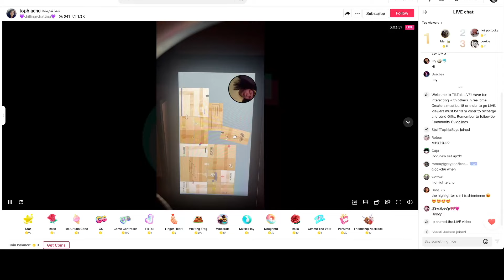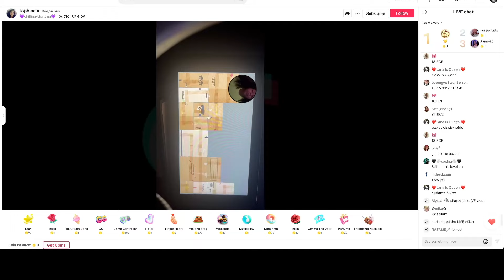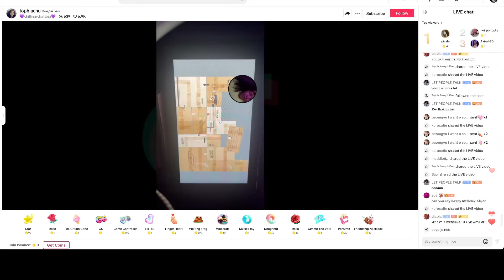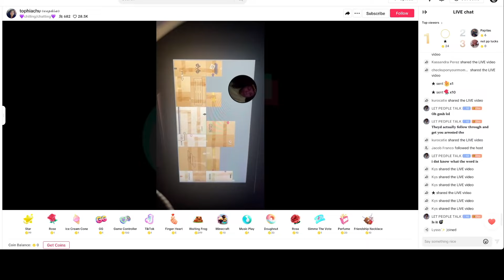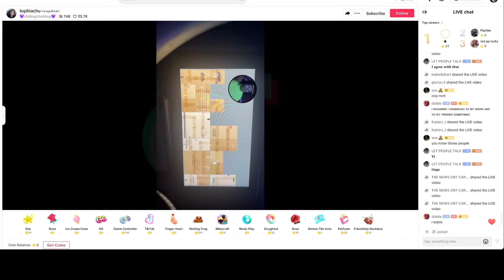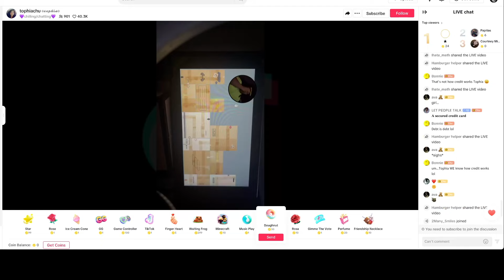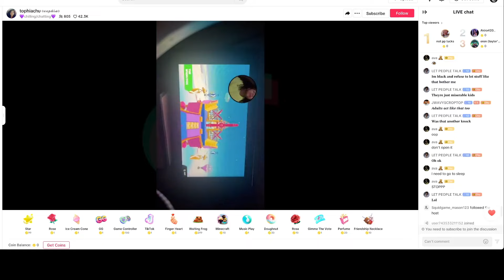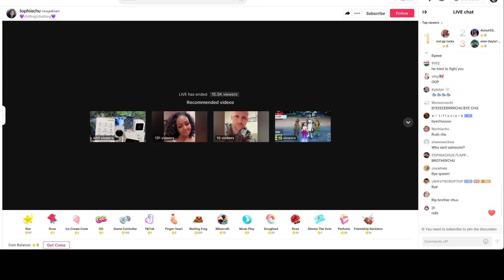Tophiachu full Tiktok livestream May 26th 2024